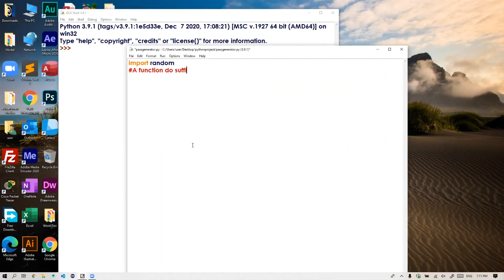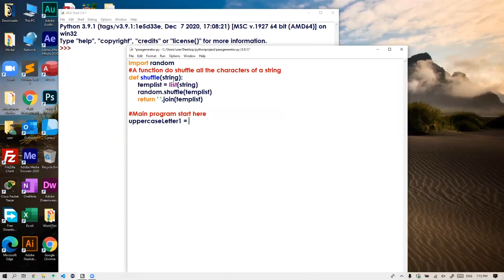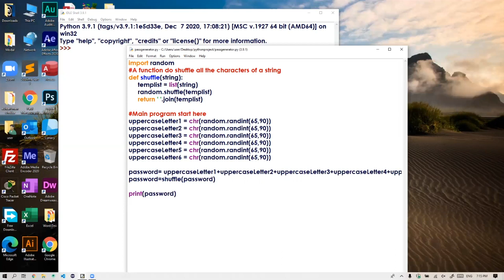Password Generator using Python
For this challenge, we will use a Python script to generate a random password of 8 characters. Each time the program is run, a new password will be generated randomly. The passwords generated will be 8 characters long and will have to include the following characters in any order.To solve this challenge we will have to generate random characters and to do so we will need to use the ASCII code.

ASCII Code
The ASCII code (Pronounced ask-ee) is a code for representing English characters as numbers, with each character assigned a number from 0 to 127. For example, the ASCII code for uppercase M is 77. The extended ASCII code contains 256 characters (using numbers from 0 to 255).